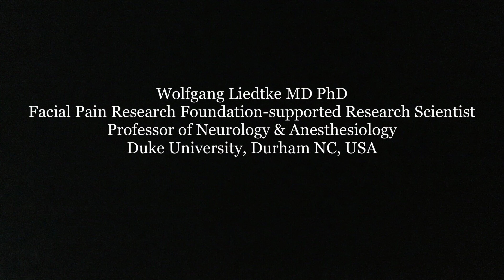A message to followers of the Facial Pain Research Foundation from Wolfgang Liedtke, MD, PhD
Wolfgang Liedtke, MD, PhD, a leading expert on headache and facial pain, offers a message of solidarity to those living with head and facial pain, as well as all of us affected by the COVID-19 epidemic.